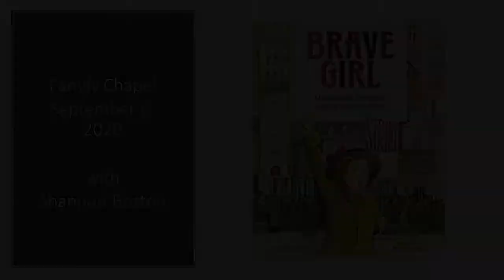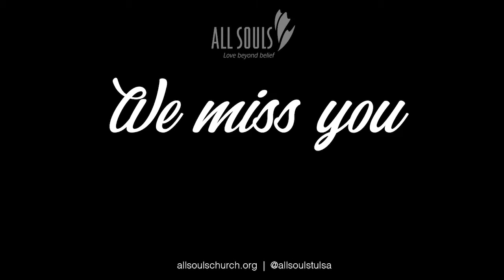Family Chapel — Brave Girl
Join us for a full Family Chapel experience with songs and story. This week, Shannon Boston ties the theme of Faith to the true story of Clara Lemlich in honor of Labor Day using Michelle Markel’s Brave Girl: Clara and the Shirtwaist Maker’s Strike of 1909.

Children and Youth Programs are taking a Labor Day hiatus but will be back with a full slate of offerings on September 13th.  Have a great weekend!